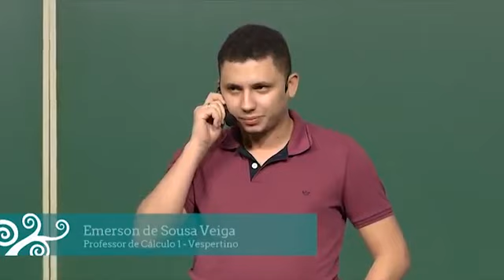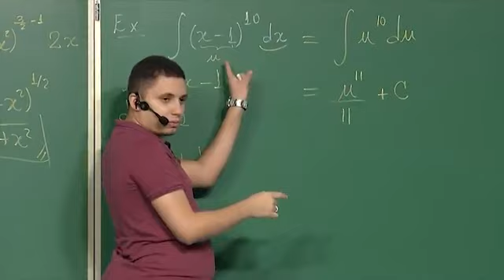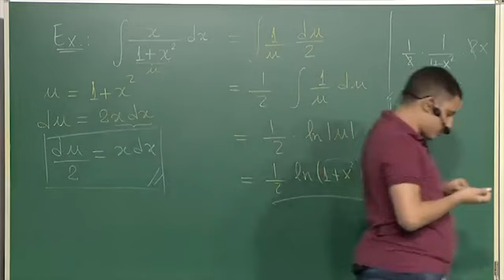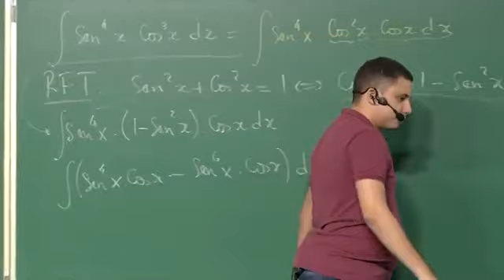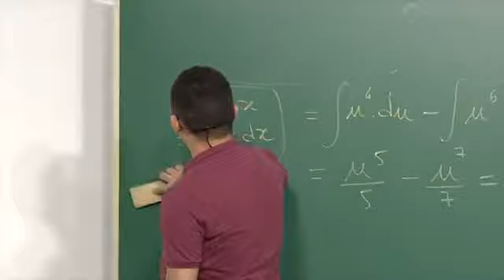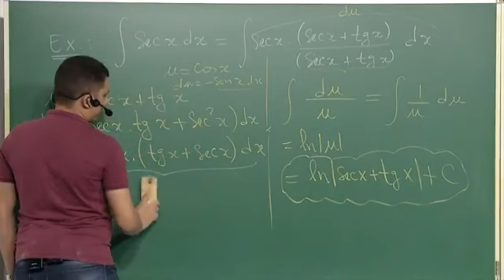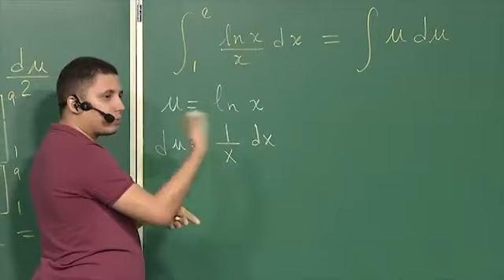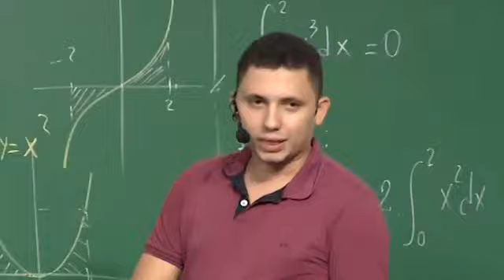Aula 25 - Integração por Substituição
Conteúdos da Aula:
- Integração por Substituição